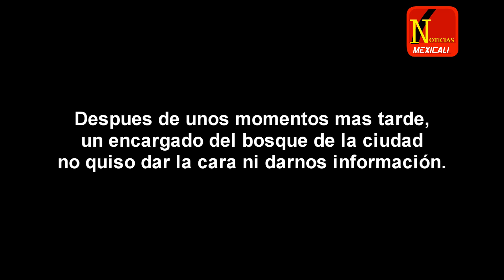Liberan accesos gratuitos en el bosque de la ciudad | Noticias Mexicali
primera parte: Este sábado, manifestantes toman el bosque de la ciudad con el fin de que muchas familias pasen el sábado con su familia de manera gratuita, hagan sus eventos entre mas. Mucha gente se indigno al ver el aviario, la zona de los animales así como el museo cerrado al público, eso se exhibira en el segundo vídeo-